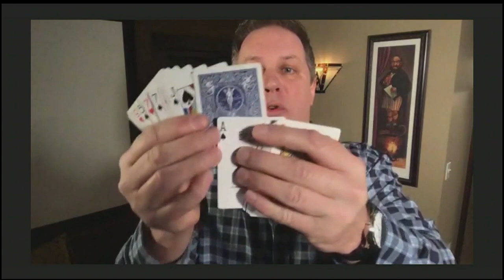Mike Super Magic & Illusion at the Aetos Center for Performing Arts